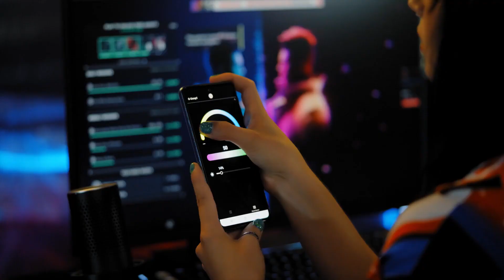Godox 2022 ⭐ Recap Reel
Here is a summary of our 2022 launches. We've updated some of the series to keep up with user habits and strengthen Godox as a system, we've also designed something for being creative to inspire new ideas 🌞

Let us know what series and features you would like to see in Godox's 2023 lineup 📒